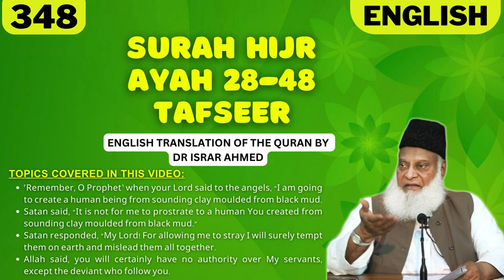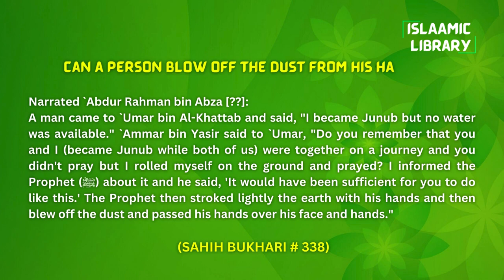Surah Hijr Ayah 28-48 Tafseer in English by Dr Israr Ahmed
Bayan ul Huda, Surah Hijr Ayah 28-48 Tafseer in English by Dr Israr Ahmed

TOPICS COVERED IN THIS VIDEO:
1. ˹Remember, O Prophet˺ when your Lord said to the angels, “I am going to create a human being from sounding clay moulded from black mud.
2. Satan said, “It is not for me to prostrate to a human You created from sounding clay moulded from black mud.”
3. Satan responded, “My Lord! For allowing me to stray I will surely tempt them on earth and mislead them all together.
4. Allah said, you will certainly have no authority over My servants, except the deviant who follow you.

Narrated `Abdur Rahman bin Abza:
A man came to `Umar bin Al-Khattab and said, "I became Junub but no water was available." `Ammar bin Yasir said to `Umar, "Do you remember that you and I (became Junub while both of us) were together on a journey and you didn't pray but I rolled myself on the ground and prayed? I informed the Prophet (ﷺ) about it and he said, 'It would have been sufficient for you to do like this.' The Prophet then stroked lightly the earth with his hands and then blew off the dust and passed his hands over his face and hands."

IMPORTANT LINKS:
1) ISLAM360 (Best Quran & Hadith search engine app):
2) AL HIDAAYAH (Best platform to Learn Islam & comparative religion, Seerah, Fiqh, Salah, Zakah, Major sins and much more from world's best orators)
4) Quran.com (Quran translation and Tafsir in any language you wish)